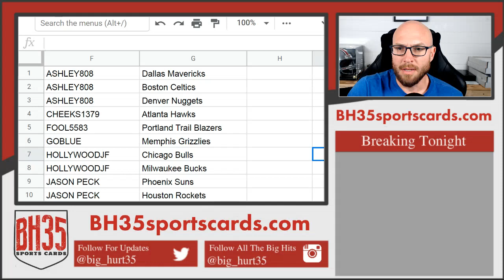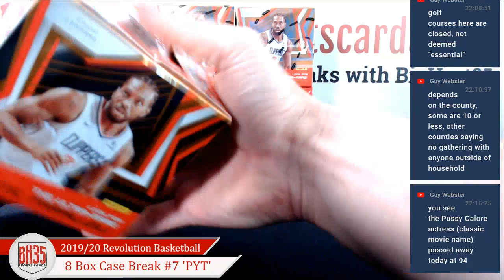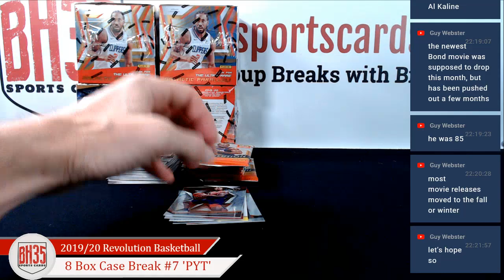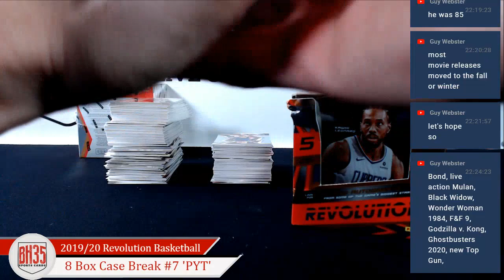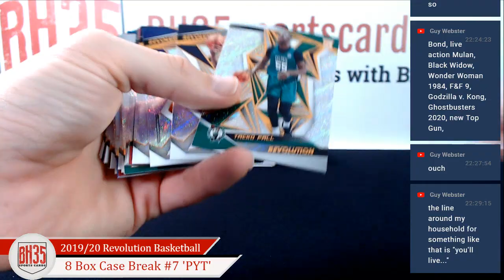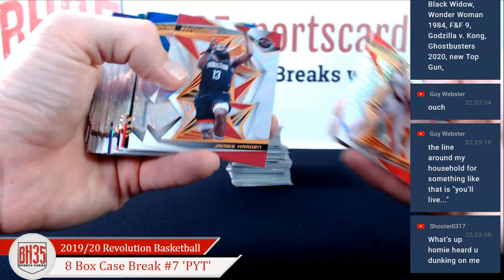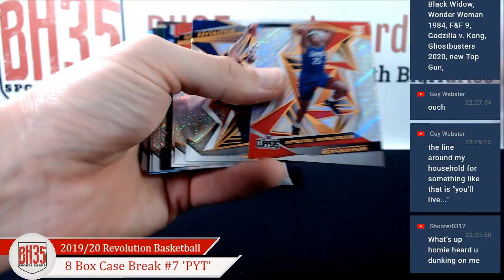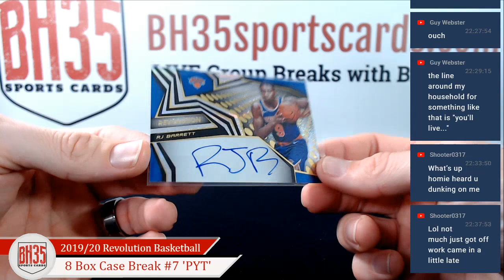2019/20 Panini Revolution Basketball | 8 Box Case Break #7 Pick Your Teams